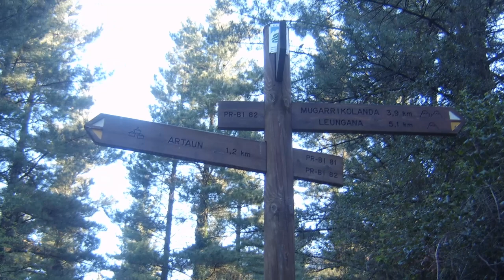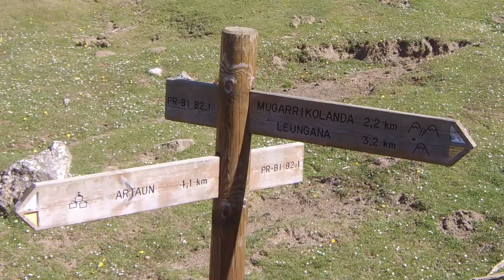Artaungan y Leungana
Salida de Artaun (Dima) para hacer cima en el Artaungan (905m) y el Leungana (1008m) realizada el 8 de abril de 2017.